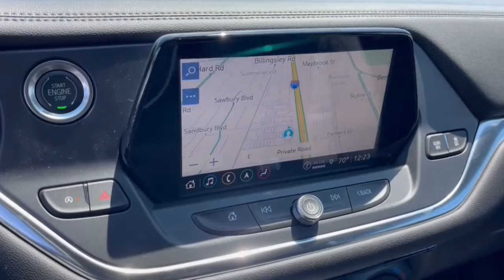2022 Chevrolet Blazer Dublin, Powell, Hilliard, Columbus, Westerville CTN1293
Blue Glow Metallic New 2022 Chevrolet Blazer available in 2589 Billingsley Rd., Columbus, Ohio at Ricart Chevrolet Buick GMC. Servicing the Dublin, Powell, Hilliard, Columbus, Westerville, OH area.

AWD.br$1250 off MSRP!brbrThis Vehicle has the following Equipment : Preferred Equipment Group 3LT (6-Way Power Front Passenger Seat Adjuster Black Roof Rails Heated Driver & Front Passenger Seats Inside Rear-View Auto-Dimming Mirror Lane Change Alert w/Side Blind Zone Alert Outside Heated Power-Adjustable Body-Color Mirrors Rear Cross Traffic Alert Rear Park Assist w/Audible Warning Rear Power Programmable Liftgate Remote Start and Universal Home Remote) Sound & Technology Package (120-Volt Power Outlet 2 USB Data Ports w/SD Card Reader HD Surround Vision Radio: Chevrolet Infotainment 3 Plus System Rear Camera Mirror Rear Camera Mirror Washer and SiriusXM w/360L) AWD 170 Amp Alternator 3.47 Final Drive Axle Ratio 3.49 Final Drive Axle Ratio 4-Wheel Disc Brakes 6 Speakers 6-Speaker Audio System Feature ABS brakes Air Conditioning Alloy wheels AM/FM radio: SiriusXM Apple CarPlay/Android Auto Auto High-beam Headlights Auto-dimming door mirrors Auto-dimming Rear-View mirror Automatic temperature control Black Lug Nut & Wheel Lock Kit (LPO) Brake assist Bumpers: body-color Chevy Black w/Black Bowtie Outline Wheel Center Caps Child-Seat-Sensing Airbag Compass Delay-off headlights Driver door bin Driver vanity mirror Dual front impact airbags Dual front side impact airbags Electronic Stability Control Emergency communication system: OnStar and Chevrolet connected services capable Exterior Parking Camera Rear Four wheel independent suspension Front anti-roll bar Front Bucket Seats Front Center Armrest Front dual zone A/C Front reading lights Fully automatic headlights Garage door transmitter Gloss Black Emblem Kit (LPO) Heated door mirrors Heated front seats High-Intensity Discharge Headlights Illuminated entry Knee airbag Leather Shift Knob Low tire pressure warning Not Equipped w/Driver & Fr Passenger Heated Seats Not Equipped w/Rear Park Assist Occupant sensing airbag Outside temperature display Overhead airbag Overhead console Panic alarm Passenger door bin Passenger vanity mirror Perforated Leather-Appointed Seat Trim Power door mirrors Power driver seat Power Liftgate Power passenger seat Power steering Power windows Radio data system Radio: Chevrolet Infotainment 3 System Rear anti-roll bar Rear reading lights Rear seat center armrest Rear window defroster Rear window wiper Remote keyless entry Ride & Handling Suspension Roof rack: rails only Security system SiriusXM Radio Speed control Speed-sensing steering Split folding rear seat Spoiler Steering wheel mounted audio controls Tachometer Telescoping steering wheel Tilt steering wheel Traction control Trip computer Turn signal indicator mirrors Variably intermittent wipers Voltmeter Wheels: 18 Bright Silver Aluminum Wheels: 20 Gloss Black Aluminum (LPO) and Wheels: 20 Transit. Blue Glow Metallic 2022 Chevrolet Blazer LT 4D Sport Utility 3.6L V6 SIDI 9-Speed Automatic with Overdrive AWD 19/26 City/Highway MPGbrWe can Come to you. Free pick up and Delivery for Service And Sales! We bring a sanitized vehicle to you! We can also evaluate your trade at your home or Office. Calls us for Details and an appointment. Must Finance thru GM Financial to qualify. Price includes: $1250 - Chevrolet Consumer Cash Program. Exp. 05/31/2022